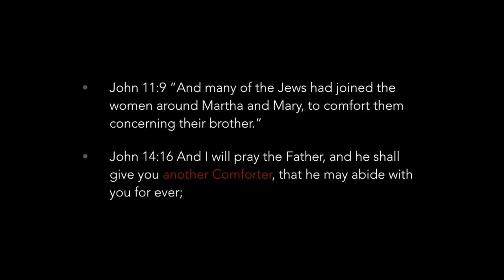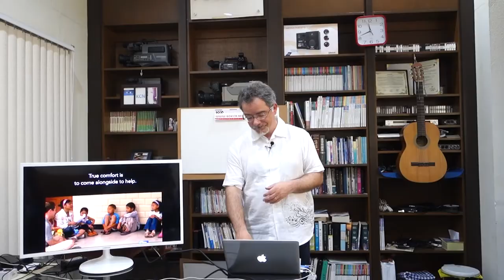Op SAFE 1 Overview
Speaker : Jonathan Wilson (Op Safe International Founder)